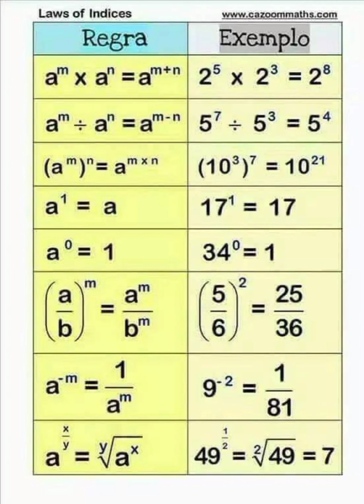Laws of indices